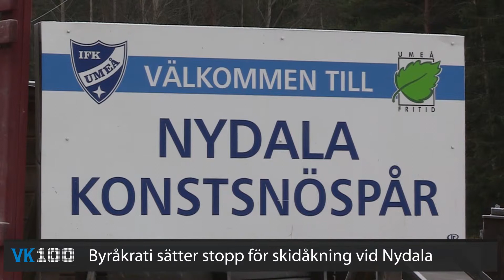VK100: Byråkrati sätter stopp för skidåkning vid Nydala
Nu har snötillverkningen på skidspåret vid Nydala stoppats. Anledningen är att fritidsnämnden saknar tillstånd för att hämta vatten från Nydalasjön. Något som kan försena skidsäsongen. Se dagens VK100!